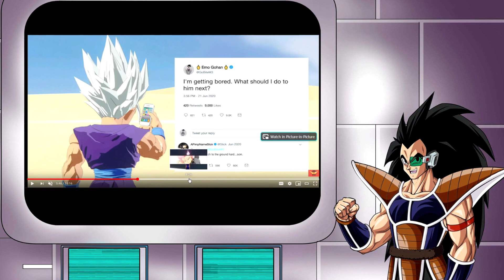Raditz Reacts to Gohanverse Episode 7 - Finale and a Certain Victory?!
It is time my Warriors for the Finale of Gohanverse!! Join me as we watch the fated showdown of Gohan Black and Emo Gohan reach its brutal finish! Can our protagonist achieve the true El Blanco and win?!